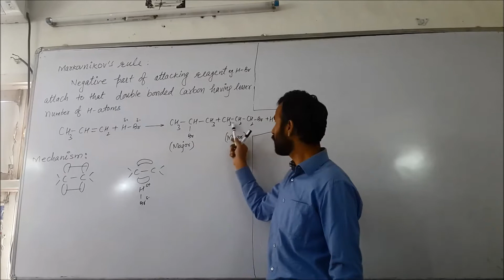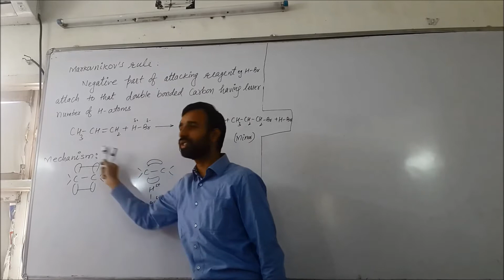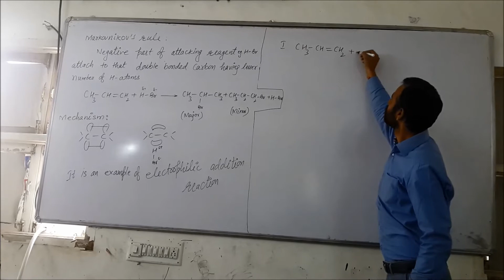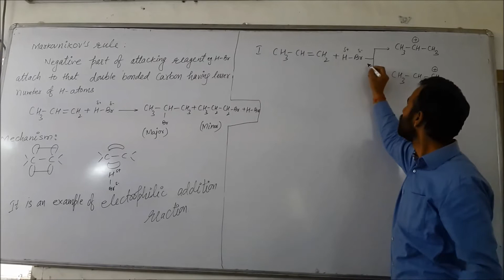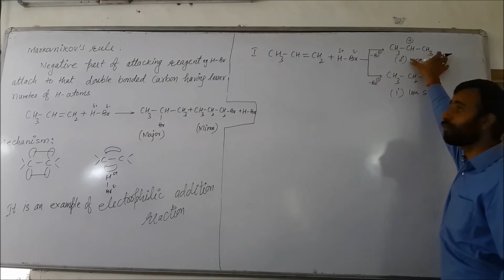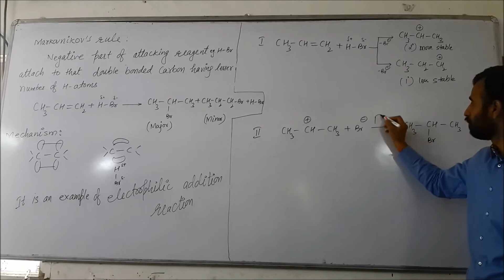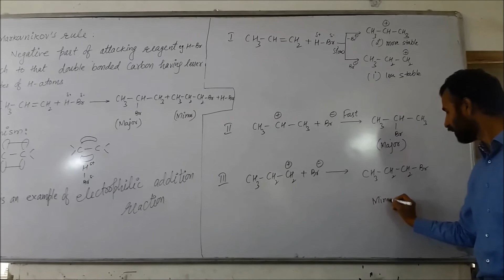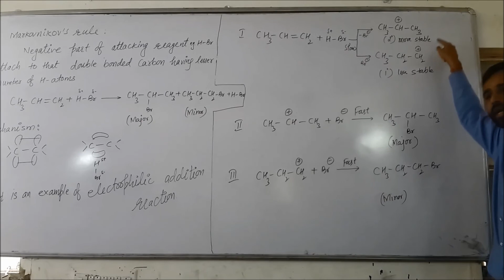markovnikov rule | mechanism / Hydrocarbon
chemistrygyanacademy You can learn basics of markovnikov's rule. addition of HBr in propene